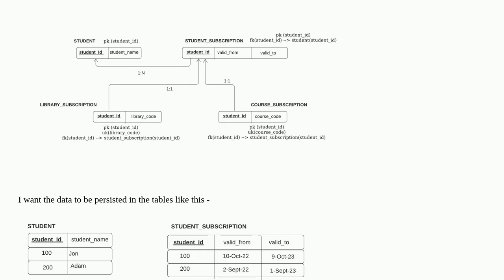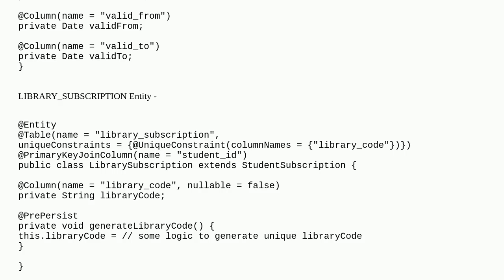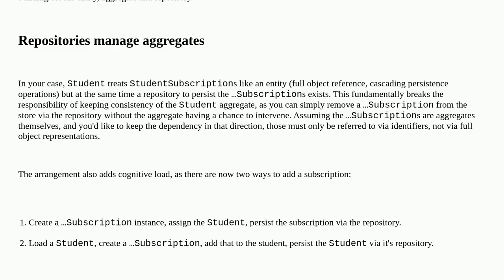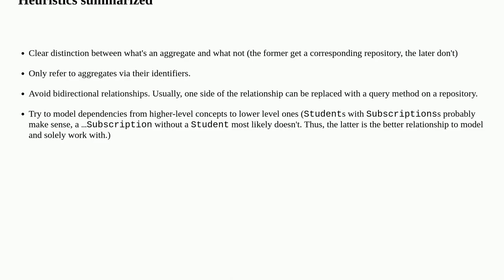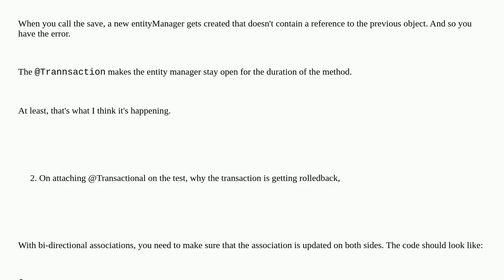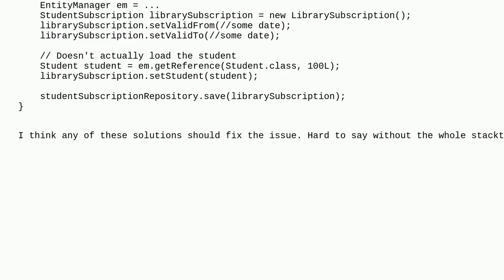Transaction getting rolled back on persisting the entity from Many to one side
A special thanks goes out to the community

  spring-data spring-boot jpa spring-data-jpa